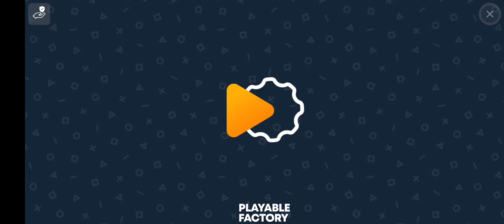Level 69-71 | Plants vs Zombies 3 | android gameplay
Play PvZ 3 today - Zombies, tower defense, puzzle games, and more!

Plants vs Zombies™ is back in an all-new adventure that will test your zombie defense skills! Filled with plants and zombies new and old with the PvZ combat you’ve come to know and love. It’s the wildest PvZ yet that will have you rebuilding Neighborville while fighting against the wackiest zombies to date.

Dr. Zomboss has returned and transformed Neighborville into a zombie paradise! Embark on an epic adventure with Dave and his team of heroes in a story that’s crazier than ever before as they journey through the fog to free other citizens. Battle the zombie horde and fight off Dr. Zomboss to save and rebuild Neighborville your way!

The most outlandish zombie defense games are back in action in PvZ 3. Your real time strategy and puzzle solving skills will be put to the ultimate test in new challenges as you fight back brain-eating zombies. Take charge of your quirky cast of characters to drive out the zombie invasion that aims to take over. Zombie survival games meet fun tower defense action and match 3 inspired customization in Plants vs Zombies™ 3: Welcome to Zomburbia!

Will plants save the humans or will zombies claim them? Will Dr. Zomboss finally meet his match against Dave and his heroes? Find out when you join the fight and download Plants vs Zombies™ 3: Welcome to Zomburbia today!

PvZ 3 FEATURES

AN ALL-NEW ZOMBIE INVASION AWAITS
- Battle the latest zombie horde taking over Neighborville with an army of floral fighters
- PvZ zombie defense fun takes a whole new meaning with new characters, levels, and rewards
- Command your seedy sentinels as you discover a story that dives into the zombie invasion deeper than ever

REBUILD NEIGHBORVILLE
- Join our PvZ heroes in their incredible story as they adventure through the mysterious zombie fog to restore Neighborville!
- Explore through the fog, renovate the town, and decorate your way! Select from several customization options.
- Discover exciting new characters and never-before-seen areas of Neighborville!

TOWER DEFENSE MINI-GAMES PLAGUED WITH ZOMBIES
- Dive into exciting action games filled with challenges with the long-awaited sequel to PvZ 2
- Zombie tower defense games and puzzles will test your ability to keep Neighborville safe
- Wield a powerful arsenal of explosive boosts!
- Plants vs Zombies™ tower defense gameplay and real time strategy combine in epic zombie shooting action

BATTLE & RANK UP
- If you enjoy puzzle games, you'll love the challenge of our Tower Defense play with a twist.
- Take part in competitive challenges and unlock rewards that will help you rebuild Neighborville
- Use your puzzle game skills to complete challenges and earn rewards that help you create a safe haven for your wacky PvZ characters
- Test your real time strategy in an all new zombie invasion looking to take over Neighborville

Download Plants vs Zombies™ 3: Welcome to Zomburbia and discover the latest installment in the wacky world of your favorite petaled protectors today!